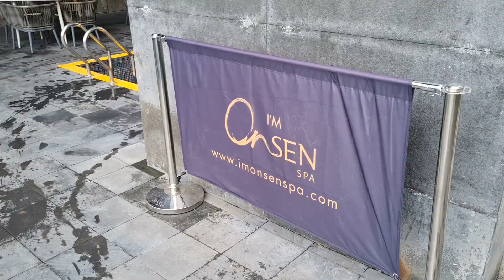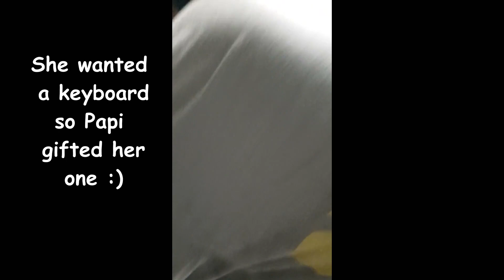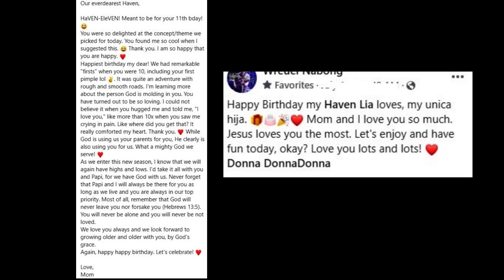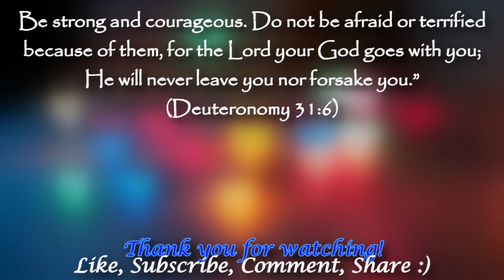I'M HOTEL' s BEAUTIFUL POOL WITH TRANSPARENT BOTTOM || STRANGER THINGS BDAY STAYCATION || MAKATI